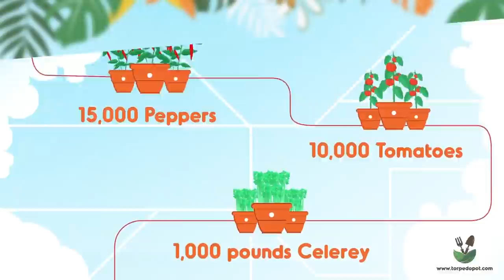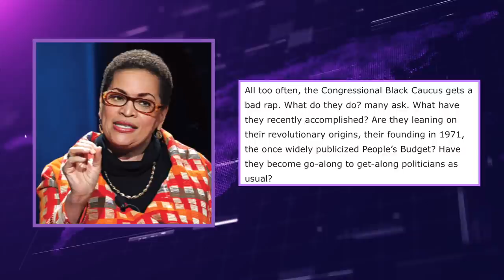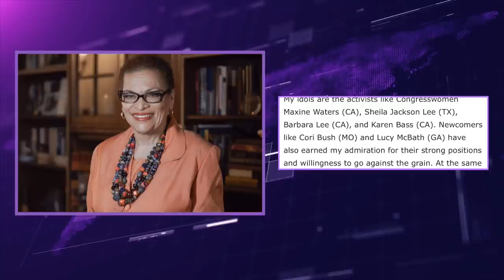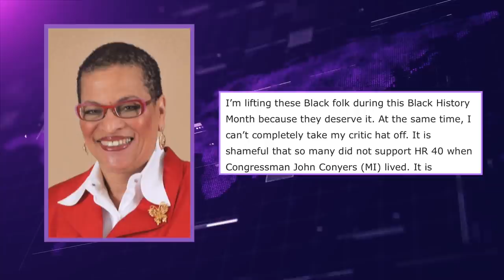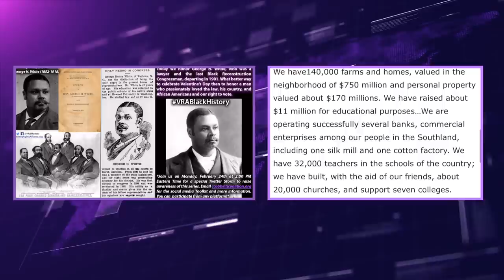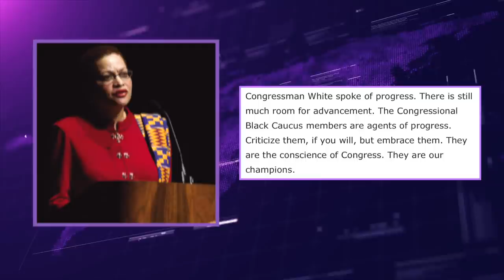Put Some Respect On The Congressional Black Caucus' Name, Says Julianne Malveaux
Demetra Kaye reports on Author and Economist Julianne Malveaux telling Black people not to take the Congressional Black Caucus for granted. She wrote an article for the Birmingham Times outlining why we shouldn't.